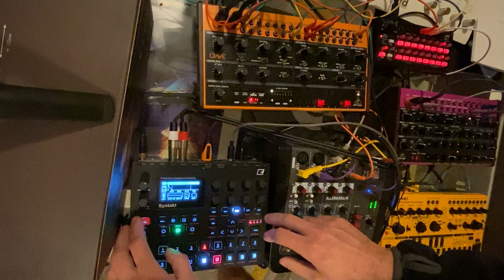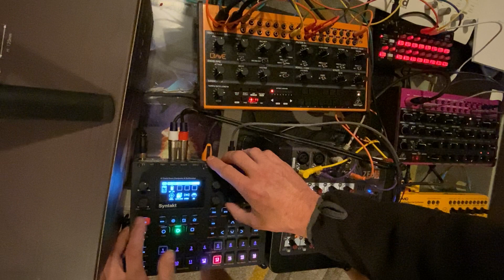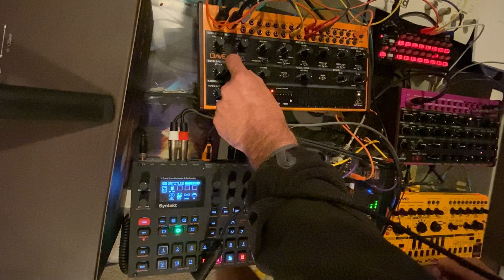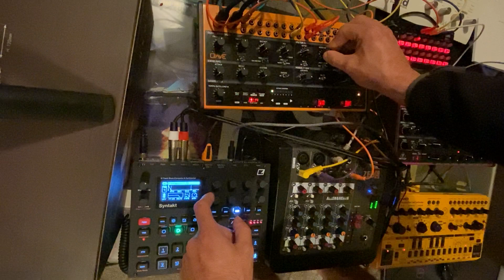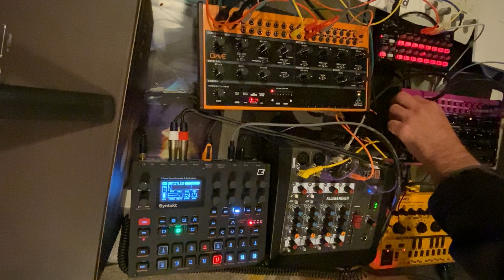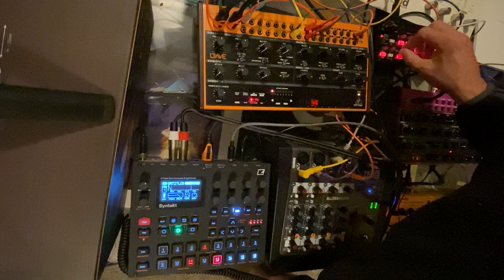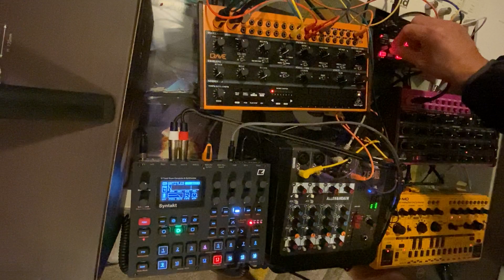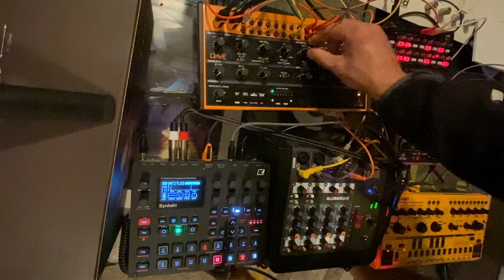DAWless jam #12: Back from the Edge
On this one I’ve tried to hold back as much as I could bear, making it rather a contrast to #11. I did a lot more SQ-1 fiddling on this than the rest, which is interesting.

I’m down a splitter to allow going back to stereo, so these last two have been mono on the synth side.